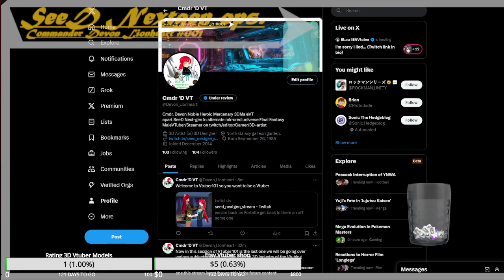Welcome to Vtuber101 so you want to be a Vtuber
here are just 12 steps on your journey as a Vtuber.